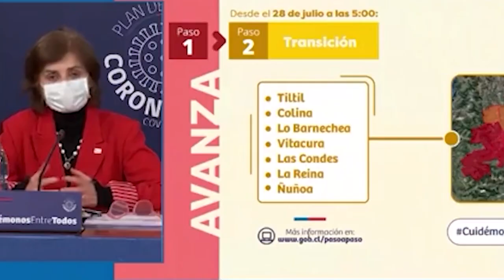Sin Tantas Vueltas - STV- T1C2. OPAL Televisión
Comentario de la semana entre el 26 de julio y el 1º de agosto.
Esta semana hablaremos de Prisioneros Políticos, Paso a Paso, Cambio de Gabinete y Cuenta Pública.
Comparte, comenta y difunde.